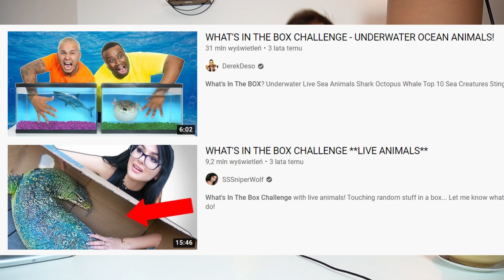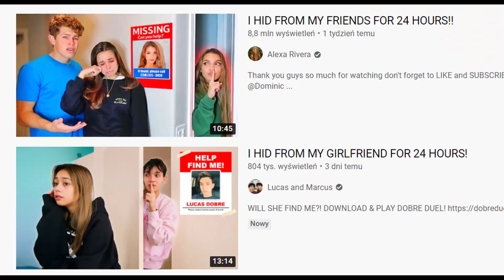Dzięki kursowi Friza stało się to..... SZOK! SZIBU #70!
Skoro Friz wstawił poradnik, który może zmienić nasze życie za jedyne 999zł, aż żal z niego nie skorzystać!
Tylko szkoda nam pieniędzy więc skorzystamy z kanałów, które opisują co jest w tym poradniku!
Mamy nadzieje, że pomoże nam to w staniu się numerem 1 na Polskim YouTubie! a może nawet więcej ! na całym świecie!
Tak więc kradniemy z Amerykańskiego Youtuba, gramy Wam na emocjach i inne takie !

Prowadzący:
Klaudia Kręcisz
Jakub Mieszała